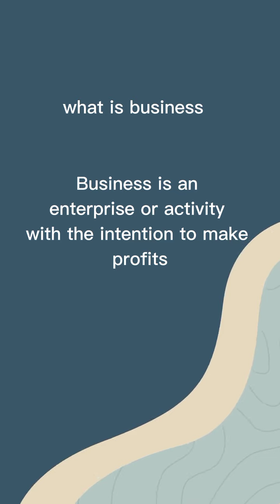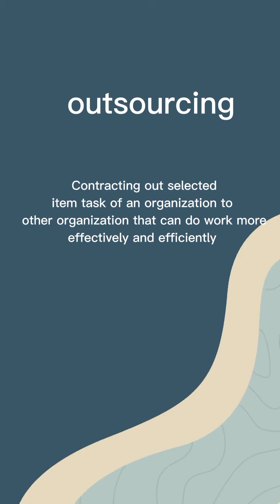3 most important words or business vocabulary in urdu hindi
3 most important words or business vocabulary in urdu hindi